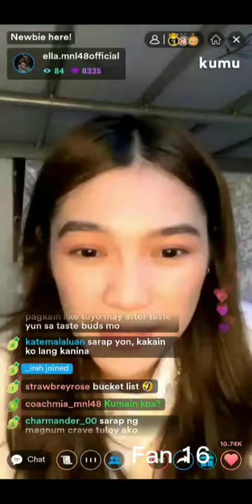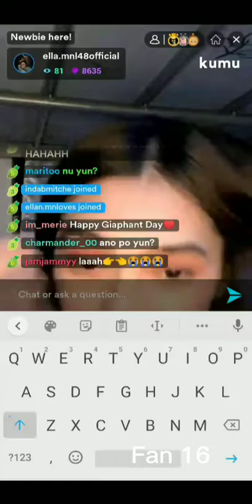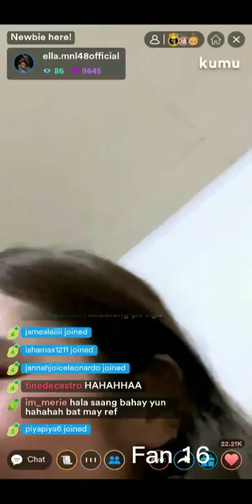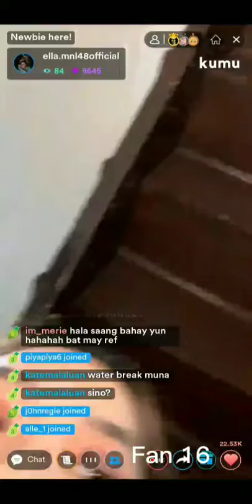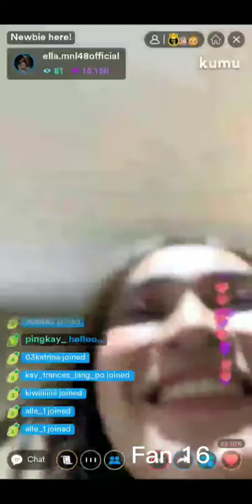MNL48 Ella Kumu Live (02/24/22) | Fan 16